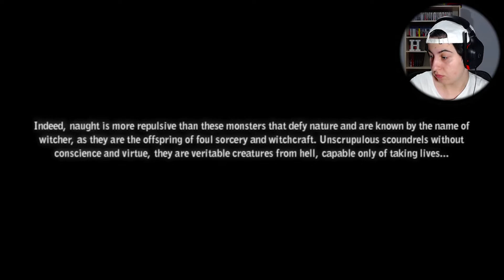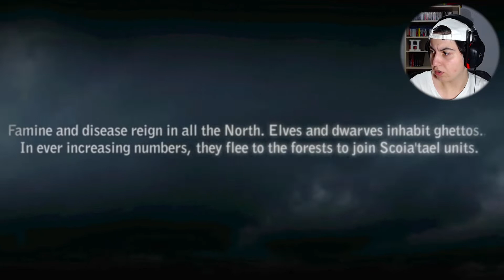THE WITCHER 2 : ASSASSINS OF KINGS - İLK İZLENİM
Ben Hacer, Bu videoda the witcher 2 assassins of kings oynadım.